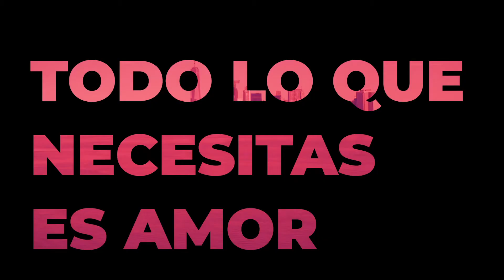Factor X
Hola.
Alguna vez te has preguntad
¿Por qué no tienes éxito?
En este video te doy 5 puntos que te cambiaran la vida.
¡Vive sin límites!